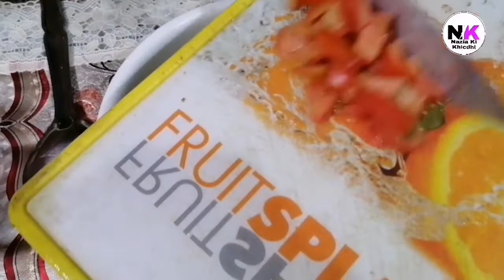पॉकेट ब्रेड पकोडा/Pocket Bread Pakoda/Ramadan Special/Naziakikhichdi/